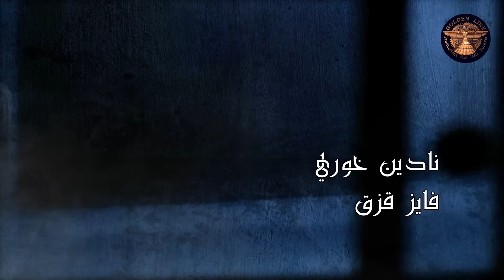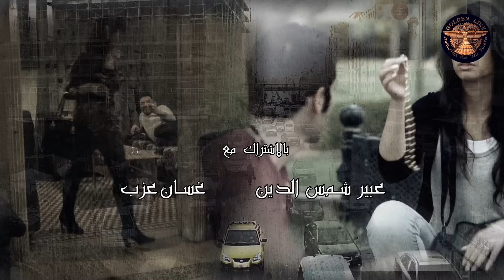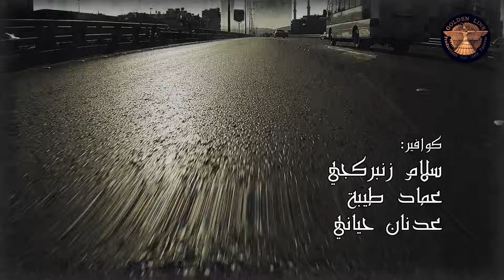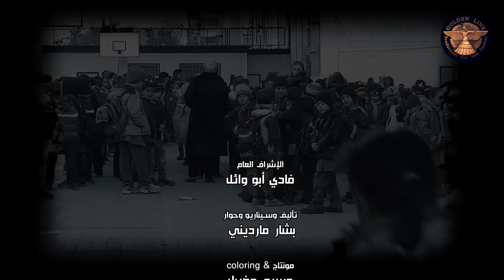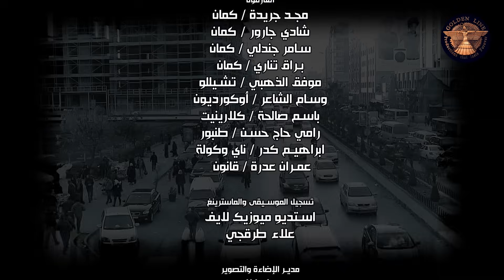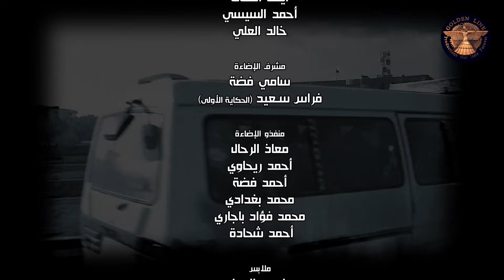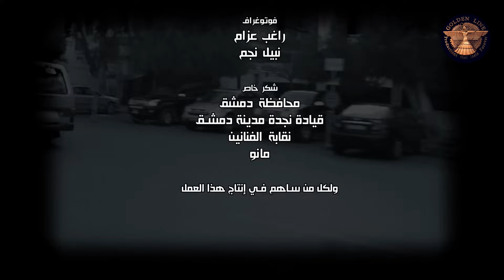مسلسل عابرو الضباب الحلقة 9 التاسعة كاملة - الحكاية الأولى | HD Abero Aldabab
يتألف العمل من أربع حكايات تشكل الأزمة السورية خلفية لها حيث يستعرض العمل انعكاس الأزمة على حياة أبطال العمل الذين يشكلون نماذج مختلفة لشخصيات سورية تعيش فترة الأزمة.

ﺇﺧﺮاﺝ: يزن أبو حمدة   مضر إبراهيم
ﺗﺄﻟﻴﻒ: بشار مارديني
طاقم العمل: سلوم حداد , مرام علي , يامن الحجلي ,نادين خوري , حسام تحسين بيك , مهند قطيش  ,عامر العلي , طارق عبدو  ,علي كريم